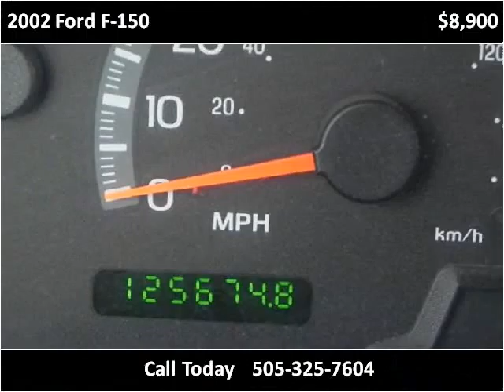2002 Ford F-150 Used Cars Farmington NM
This 2002 Ford F-150 is available from 505 Motorsports.